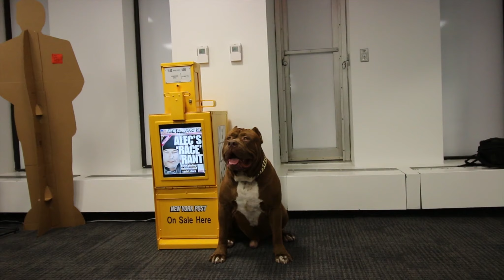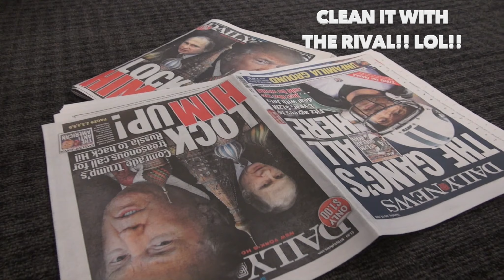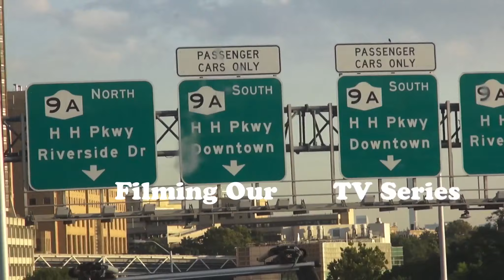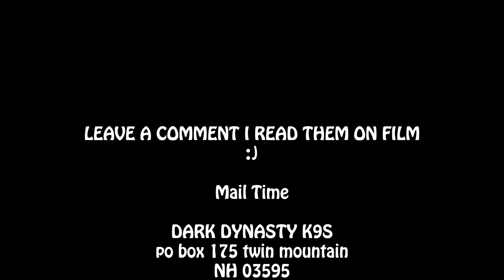WORLD FAMOUS "HULK" all access its media day NYC!